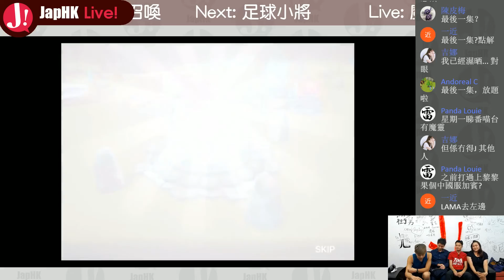JapHK Live! 魔靈召喚 有緣再見 20170929